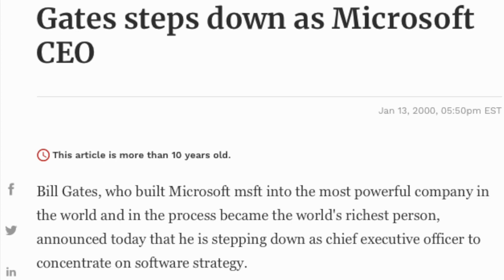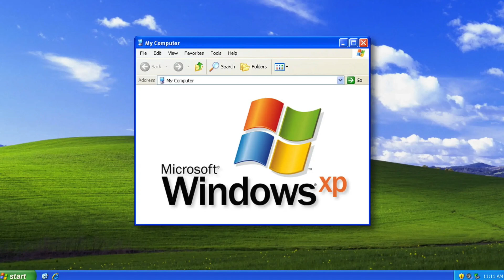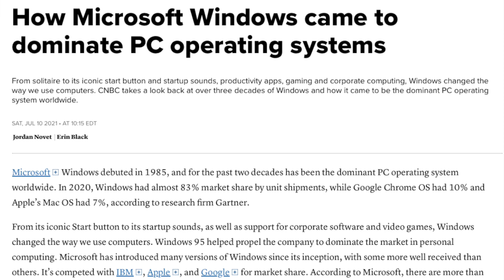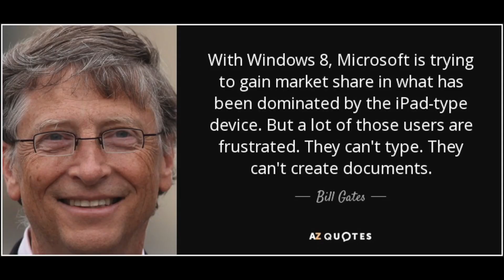Steve Jobs Vs. Bill Gates: Who Would Win?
Steve Jobs and Bill Gates are two of the most reputable individuals within the tech industry, both responsible for revolutionising the world via their contribution to the advancement of technology. Steve Jobs created Apple and Bill Gates created Microsoft. These two companies changes the world and the way we live.

Who would win if these two giants in the tech industry were to go head to head? Watch to find out!